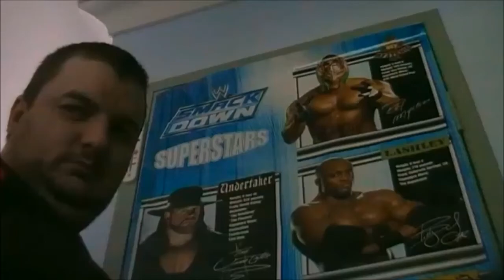re Wrestling Reimagining WWE 2006 Judgment Day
Judgment day
Cruiserweight Title
Gregory Helms vs. Super Crazy
Helms wins
WWE tag team title
MNM vs. London & Kendrick
Kendrick wins
Bobby Lashley  Chris Beniot  & Gunner Scott vs. Finlay, William Regal & Paul Burchil
Lashley wins
Great Kahli vs. Animal
Kahli wins
U.S Title vs. Career
Matt Hardy vs. JBL
Matt wins
Melina vs. Jillian Hall
Melina wins
Number 1 contender for Great American Bash
Kurt Angle vs. Undertaker
Undertaker wins
WWE Title
Rey Mysterio vs. Booker T
Mysterio wins
ECW one-night stand news
Booker T interfered cost Sabu the title match
RVD goes over Cena clean
Angle, RVD & Big Show go over to ecw
Johnny Nitro & Melina Traded with Candice & Chavo Guerrero